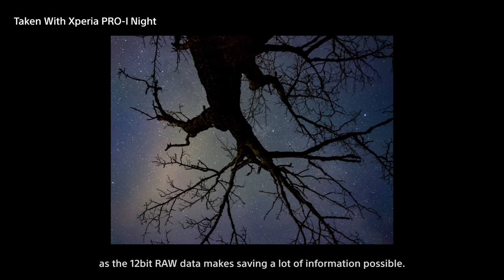Xperia PRO-I x Takashi Namiki – [Part6] Night Photography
Hear Takashi Namiki’s commentary on night photography – Pt 6

(設定から日本語字幕を表示できます）

*Multiple language subtitles available from settings.
(日本語 / English/Pусский язык /中文（繁体字)

Join Pro Alpha photographer Takashi Namiki as he shares his first impressions of Xperia PRO-I. Having printed his works for review, Takashi reflects on the boundary-pushing imaging capabilities of Xperia PRO-I when used to shoot at night-time. With tips on how to capture landscapes in the low light, Takashi adjusts the white balance for an atmospheric and futuristic feel. Combining the 1.0-type image sensor with the lower pixel count of 12 megapixels, the light receiving area results in reduced-noise image quality for spectacular results. Thanks to its 12bit RAW data, Xperia PRO-I can even reproduce the stars in the sky – a creation not previously possible when stargazing with a smartphone.

In Part 6 of Takashi’s commentary, hear the carefully-considered techniques he uses to capture the night with Xperia PRO-I.